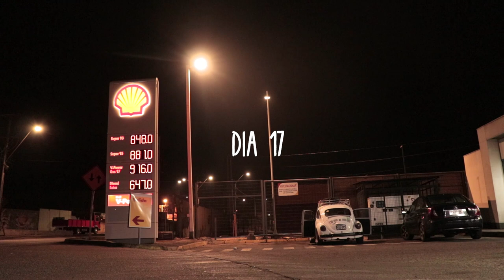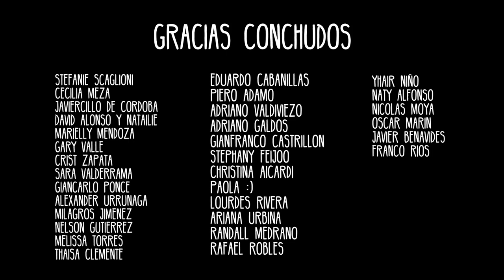¡VOLVIMOS A CHILE! / Conocimos la MANO EN EL DESIERTO | Ep 5 | Ruta Arica a Atacama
Comenzar el viaje por Chile -nuevamente- nos llena de terror. El desierto de Chile fue el lugar más temido por nosotros en nuestro viaje, porque fue en el norte, ahí mismo donde nuestro motor explotó y el viaje se acabó. Y ahora tenemos buenas noticias, ¡hemos regresado!

¿Volvemos para Perú o seguimos para Chile? (EP 4)

NOS PARA LA POLICIA EN CHILE (EP6)

Asi nos tratan los argentinos a nuestra llegada (EP 7)

JAMAS pensamos pasar esto con la policia en ARGENTINA (EP 8)

Algo que aprendimos en este viaje es a no rendirnos fácilmente. Comenzamos el viaje nuevamente con dirección a Brasil, esta vez con más experiencia que la vez anterior, esperamos no reventar el motor en 4 días, y viajar de Iquique a Antofagasta por el desierto de Chile, donde tenemos muchos recuerdos pasados.

¡Vochileros!

Decidimos seguir, y este es el primer video de nuestra segunda oportunidad, recorrimos todo el norte de Chile hasta Antofagasta donde paramos en uno de los iconos más famosos para celebrar nuestra vuelta a las carreteras.

Gracias a todos por el aguante y aliento,

Los resilentos están de vuelta.